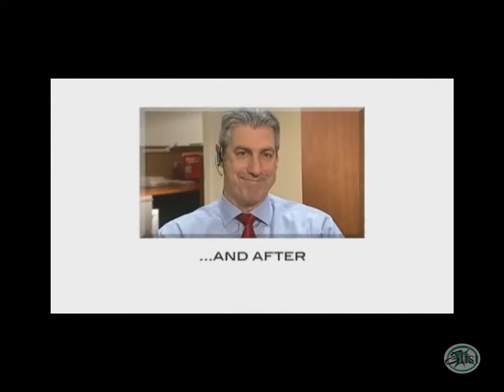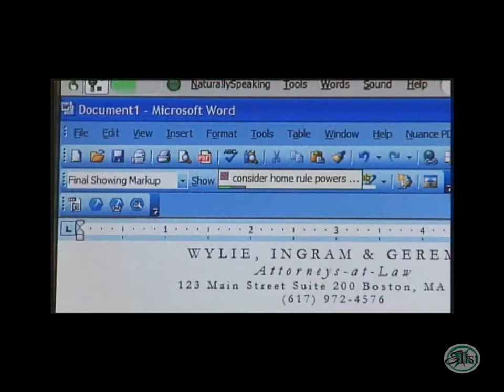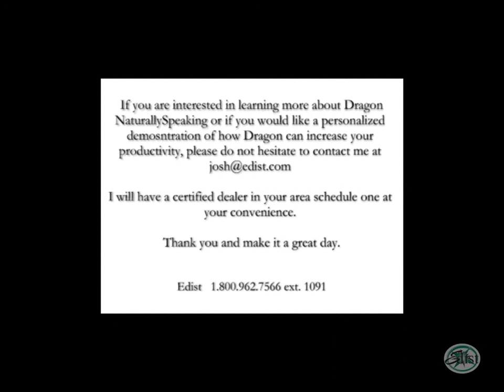Dragon NaturallySpeaking for Legal Professional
This video shows how busy legal professional can use Dragon Legal to increase prductivity by speeding up document creation & turnaround time, eliminating transcription bottlenecks automating repetitive multi-steps tasks thus giving legal professionals more time to focus on billable work.